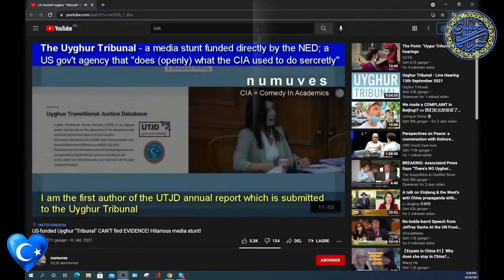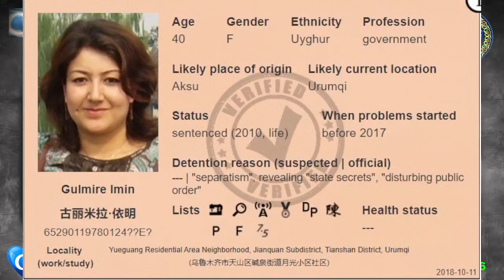Wang katipqa jawap